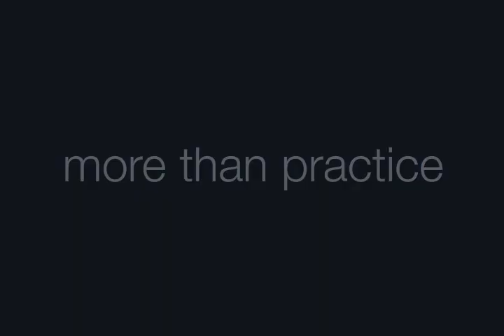Judge_Alaimo.mp4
Interview of U.S. District Judge Anthony A. Alaimo about his wartime experiences, including being shot down over the North Sea; internment at Stalag Luft III where he assisted with the tunnels of 'The Great Escape'; and his own eventual escape that took him through Italy and Switzerland.